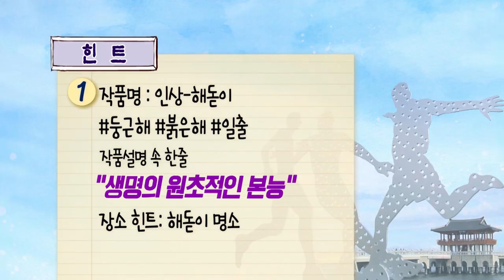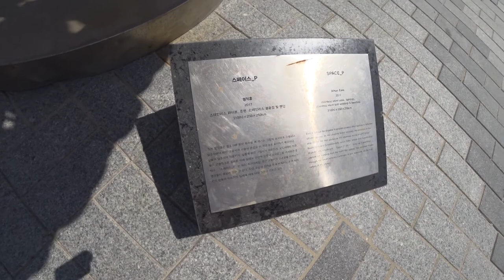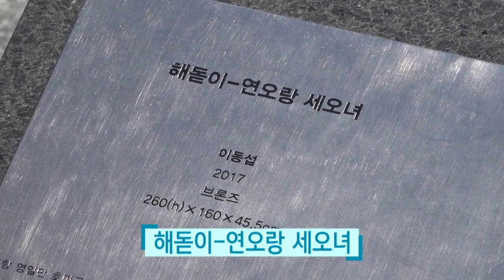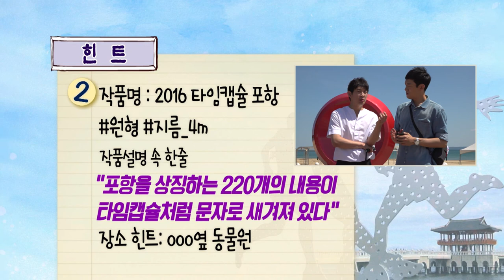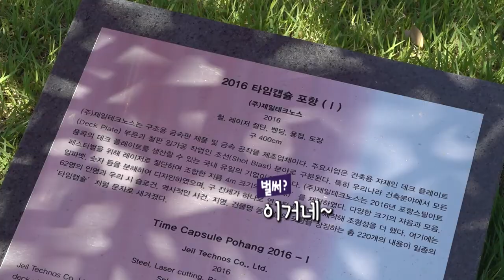[포항MBC] 우리동네사용설명서 - 포항스틸아트페스티벌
# 우리동네사용설명서

우리 지역 동네 구석구석을 탐방하면서 숨은 매력포인트들을 찾아주는 시간!

오늘은 *포항스틸아트페스티벌* 현장을 소개해드립니다!